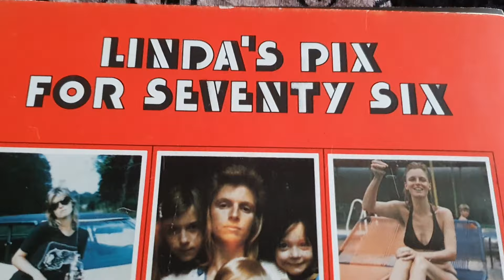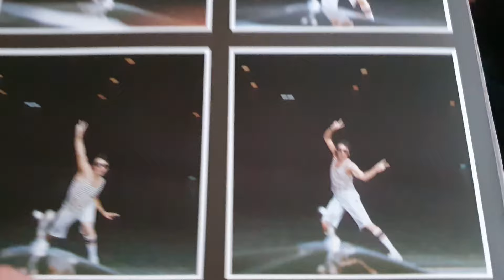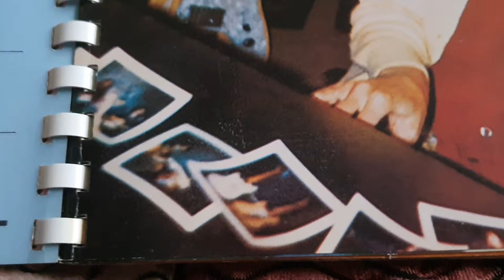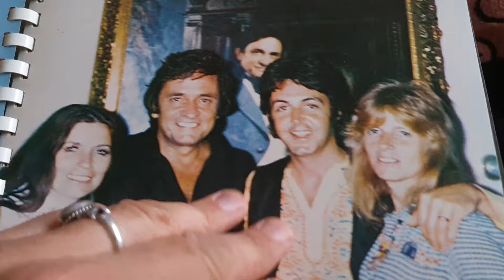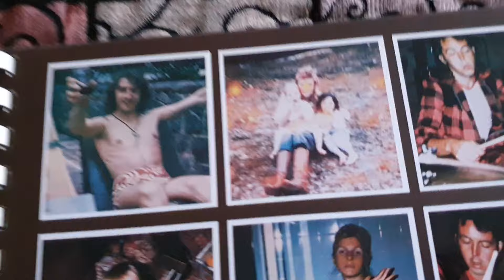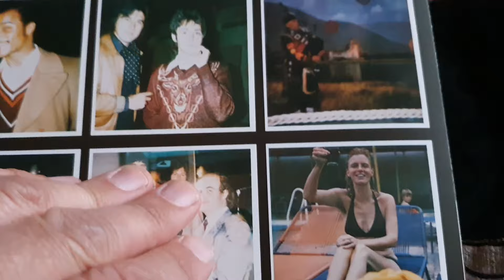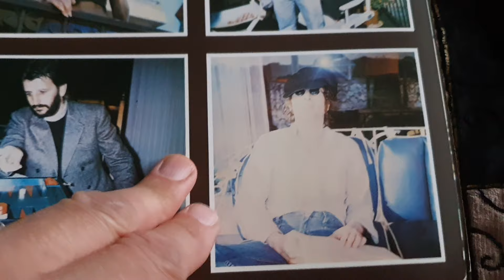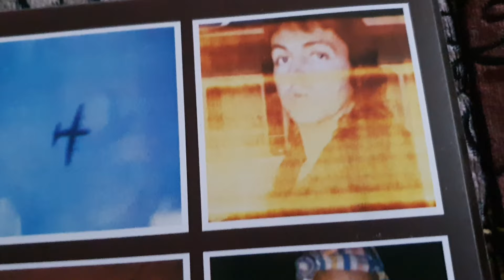Linda McCartney + Wings 1976 Desk Diary Book Denny Laine Jimmy McCulloch Paul Rare Photos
Here is a video showing the contents of Linda McCartney's 'Linda's Pix for Seventy Six' Desk Diary, issued by MPL in late 1975. Linda was an amazing photographer and for many years had Calendars and Desk Diaries issued, these were published in limited quantities and could only be purchased by members of the  Paul McCartney and Wings Fun Club. They were also given out to MPL members of staff as well as friends, relatives and associates of Paul and Linda. Can you name the people Linda snapped?  Please comment with answers as I know not all their names! Yours LindaPhotosingly Dino V 🙂📷❤️